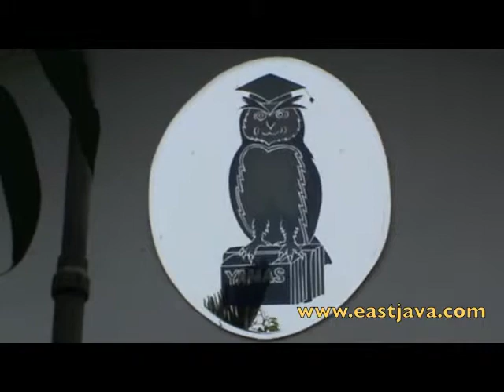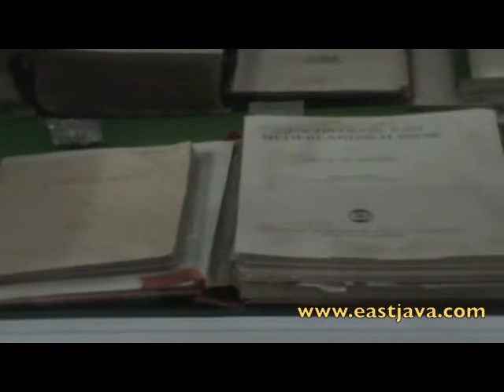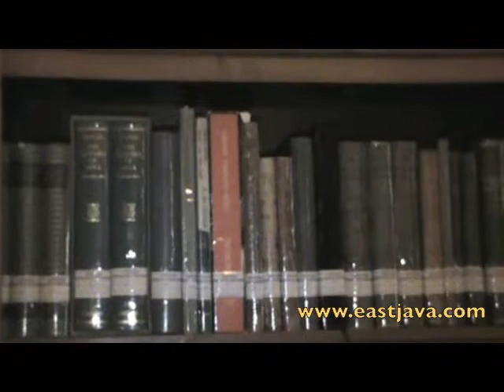Medayu Agung Library; The Library Of Ancient Books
Medayu Agung Library

Medayu Agung library is such a library for ancient books relating the history of Indonesia and revolutionary of some nations.  Looking at the early history of this library, we should know the founder of this historical library. It's Oei Hiem Hwie, the founder of Medayu Agung Library, the living witness of the Indonesia revolution, and the book lover freak.

There are about 25.000 books lying on this library, there are all the important books at any times remaining the history, thoughts, evidences and the portraits of the past. Those books are include social books, science books, politics, documentation of photography, economy, cultures, and of course, history. The real book of Mein Kampf by Hitler, that mostly been destroyed, is also available in this library.

For Oei, those books are the only media to strengthen the history, relating the reversed of New Order in Indonesia government. Today, he uses the library building of the house measured about 10 meters x 10 meters, it has two-storeys, and located in remote areas in South Surabaya, precisely in South Medayu IV Street.

Oei and his books is such a living witness regarding the memories of Indonesian history. Inside the library, there are lots of old photographs remaining the figures, the tragedies, the location and many more relating the history. There is also the miniature statue of the Indonesian first president of Soekarno that stands in the display window, and many more about Soekarno's photographs. Beside Oei is the biggest fans of Soekarno, we can also agree that Soekarno was the Very-Important-Person person in Indonesia history regarding his influences and thoughts to made the independent of Indonesia.

When the Old Order regime was change into New Order, Oei faced difficult times throughout life. He was arrested and jailed because the govenrment considering him had radical idealism. His book collections was confiscated and burnt. Fortunately, not all the important books are being destroyed, thanks to his relatives that giving hand to hide the books up on the roof. Oei is reclaiming the hidden books after ensuring that those books are really save, and the whole book is derived entirely when the reformation era is come, which was in 1999. Hence, those books are still in good condition for  it save in right hands and keep in the right place.